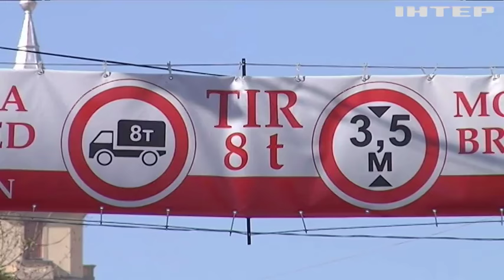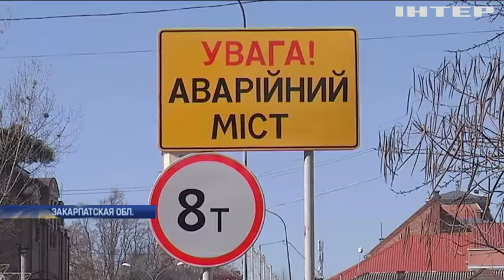На Закарпатье половина мостов требует срочного ремонта